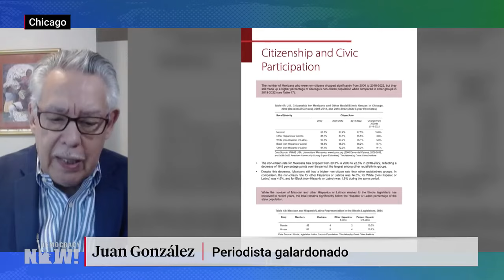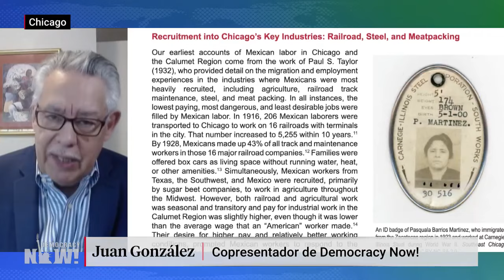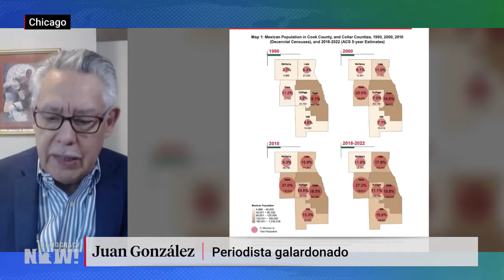Reporte: Juan González analiza la historia y la actualidad de la comunidad mexicana de Chicago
El copresentador de Democracy Now! Juan González es uno de los autores de un importante informe recientemente publicado por el Instituto de Grandes Ciudades de la Universidad de Illinois en Chicago. El trabajo se titula “Fuerza mexicana: el pasado, presente y poder de los mexicanos en Chicagolandia” y analiza en profundidad la historia y la actualidad de la comunidad mexicana de Chicago. La población mexicana constituye una quinta parte de la población total de la ciudad de Chicago y genera un significativo aporte a la economía de la zona. Sin embargo, se trata de una mano de obra que se concentra desproporcionadamente en trabajos más peligrosos, difíciles y mal pagos. “Las características de la clase trabajadora de Chicago han cambiado drásticamente y ahora es marcadamente mexicana”, señala González y añade que “la migración mexicana salvó a Chicago” del declive postindustrial que afectó a otras ciudades como Detroit, Indianápolis y Cleveland.